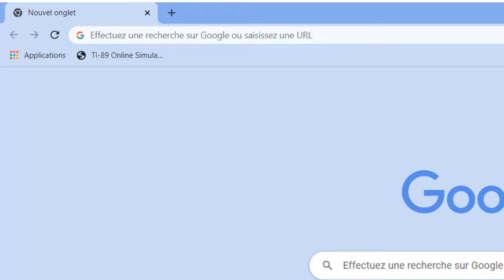FIFA 22 entering match temporarily disabled, FIFA ultimate team down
Autres questions posées
Is FIFA 22 Ultimate team down?
EA FIFA 22 servers are currently down. Since the last major patch, players are experiencing several issues with the game.
Why is ultimate tEAm disabled?
FUT & VOLTA FOOTBALL match crEAtion will be disabled 30 minutes prior to the maintenance in order to avoid potential mid-match disconnects. During this time, you may be disconnected from, or unable to access FUT and VOLTA FOOTBALL.

Why is entering a match disabled in FIFA?
"We are investigating reports of players experiencing issues connecting to FIFA at this time," read a tweet from FIFA's game updates account. The inability to join a game can be caused by issues with network infrastructure or a recent change that's been made to the game